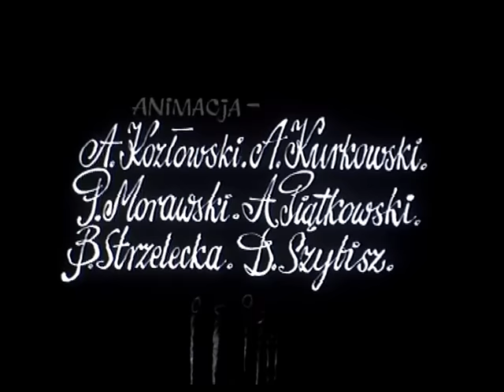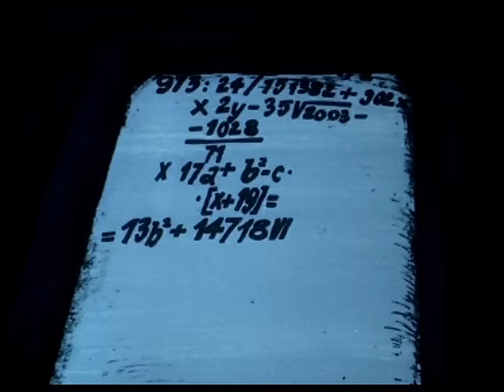NAJMĄDRZEJSZY - seria Nie łatwo być psem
Reżyseria: Leszek Galewicz
Scenariusz: Leszek Galewicz

Profesor Klapka  stworzył swoje najnowsze dzieło, psa Lampyrisa, który oprócz tego, że zna na pamięć tabliczkę mnożenia, ma też wolną wolę.